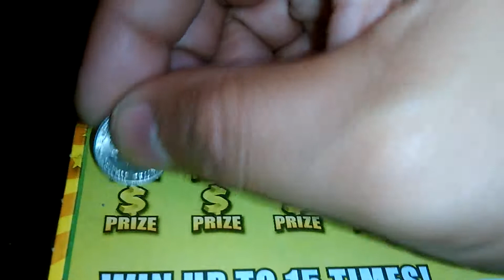Florida lottery scratchoff #3150